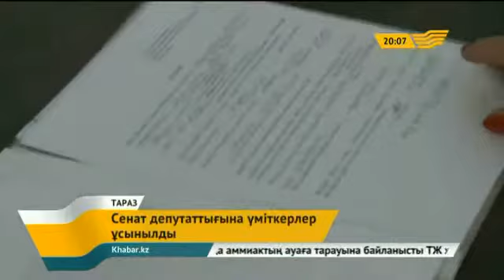Сенат депутаттығына үміткерлер ұсынылды